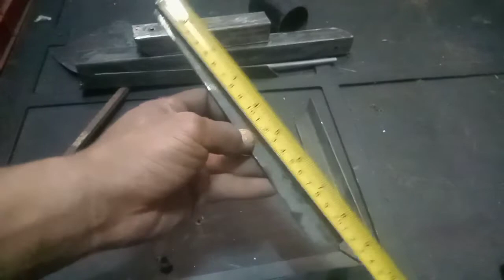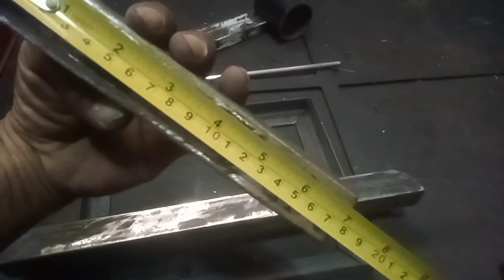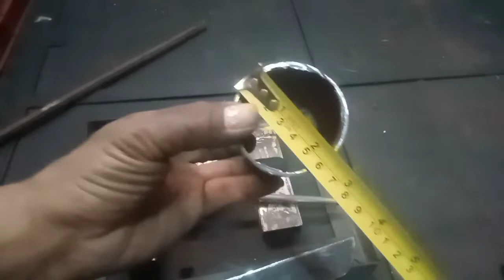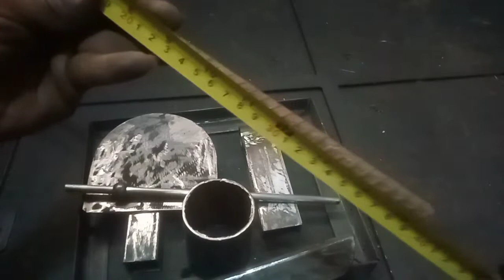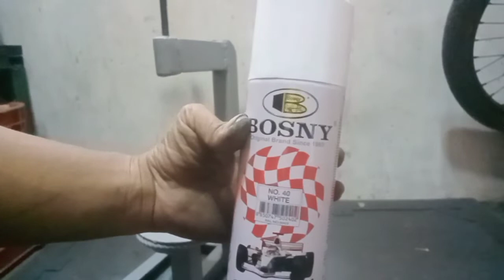diy, Vulcanizing machine